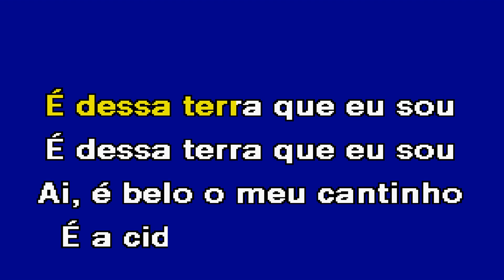VIRA DE FAFE Carlos Pires Sem Coro Karaoke